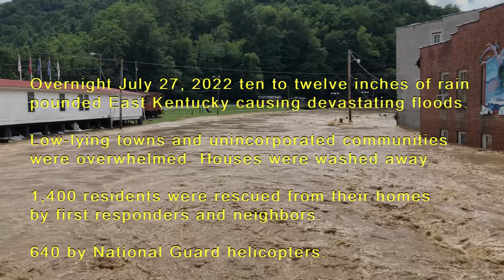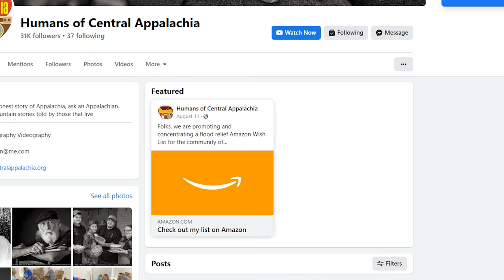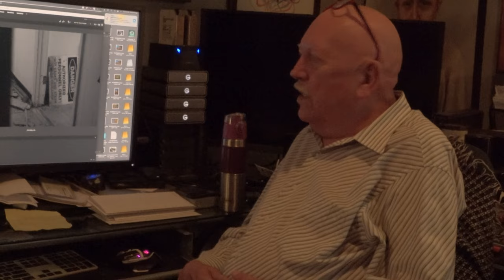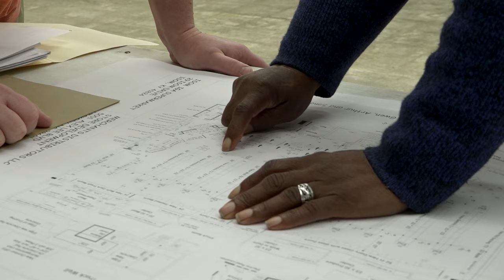East Kentucky Flood | Full Documentary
"East Kentucky Flood" tells the story of the July 2022 flood from the perspectives of some of the people who endured it. The storm killed 45 people and displaced thousands, upending lives in some of the most economically distressed counties in America.

The stories in “East Kentucky Flood” include the life-saving actions of a firefighter in Whitesburg and the rebuilding of a longstanding grocery store in Letcher County. They reveal not just what happened July 2022, but what lies ahead for communities across East Kentucky.